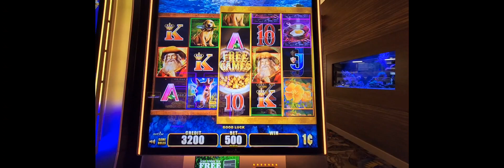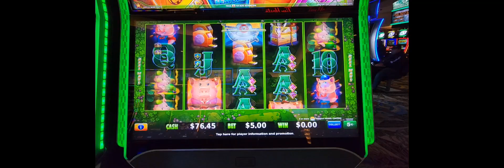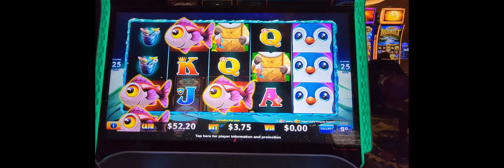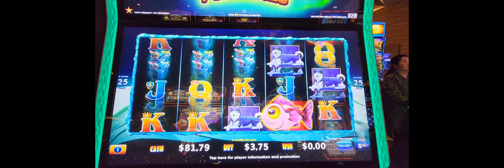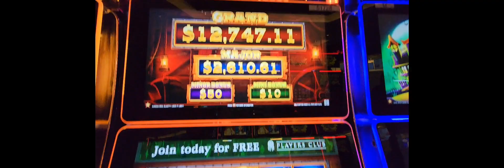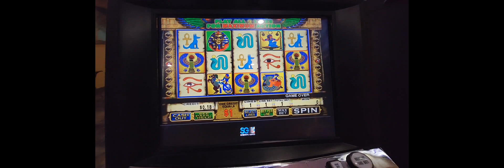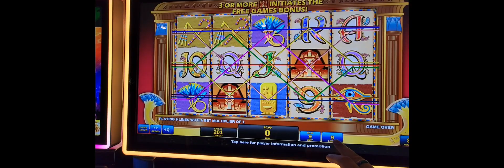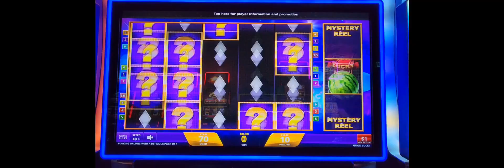Pharoahs Fortune Play and Line Hit with some other amazing game play as well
this is part 2 of a long gambling session over 1 hour gamble time and I play many games and some spins of up to $12.50.